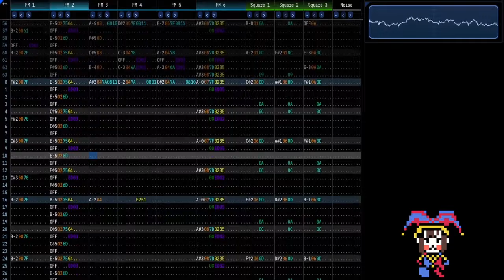The Amazing Digital Circus - Main Theme (YM2612 + TI SN76489)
Can't seem to avoid this show on my feed so I coped and coped hard.